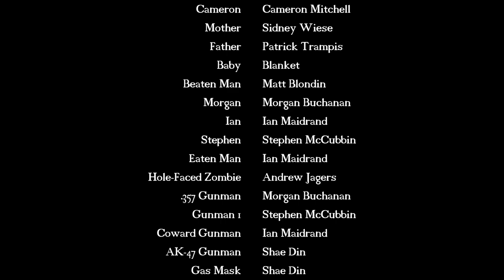Dark of the Mind (Short Movie)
Written by Cameron Mitchell

Directed by Russell McCubbin
     Penance Official